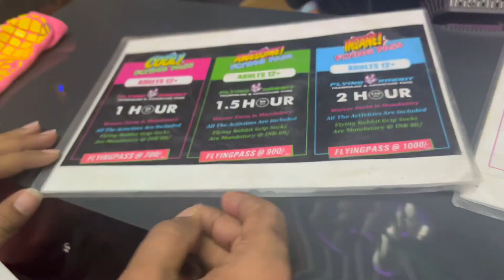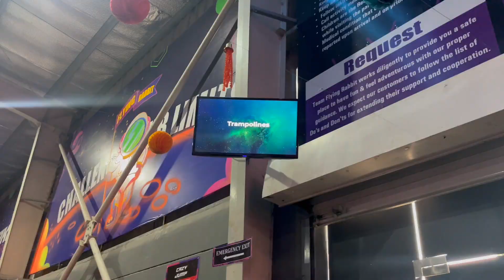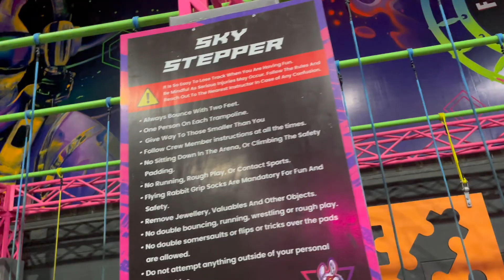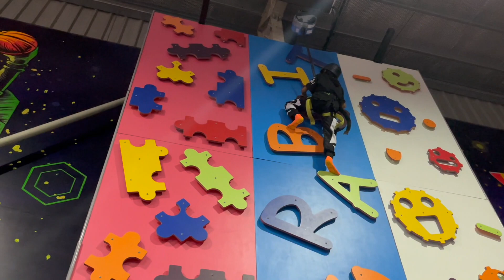Adventure Ke Chakkar Me Scene Ho Gaya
Flying Rabbit Indore, Biggest Trampoline Park in Indore.

Hey Guys, My Name Is Tarun Purohit { Tarun K Vlogs }
I am Back Again To Entertain You From My New Vlog Video Title As:-

Hello Dosto,
So aaj hum aaye hai Indias ke one of the biggest trampoline park me jiska naam hai Flying Rabbit or jo hai madhya pradesh ke indore sheher me,
so akhir kya kya hai is trampoline park me enjoy karne ke liye aapko is video me hum aapko puri detail denge,

Flying Rabbit trampoline Park ke kya charges hai, ticket price kya hai vo bhi aapko is video me pata chal jayega or kya timings hai yaha aane ke,

flying rabbit indore
flying rabbit
trampoline park
trampoline park indore
indore
best place to visit in indore
indore roaming place
best place to visit with family in indore

My Personal Favourite Videos { That you Could Also Watch }:-